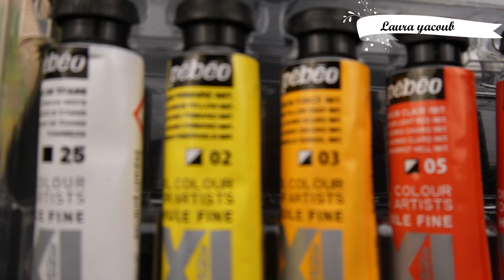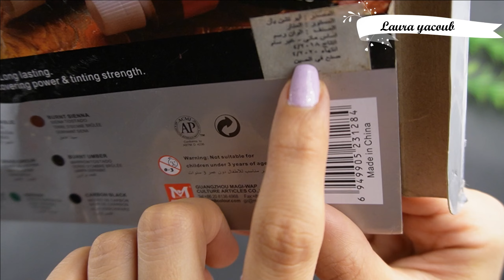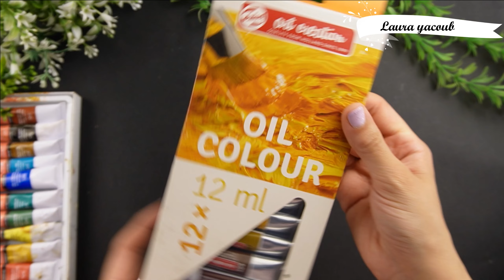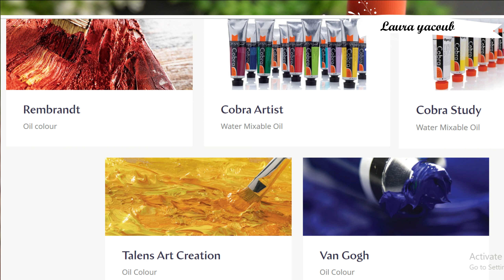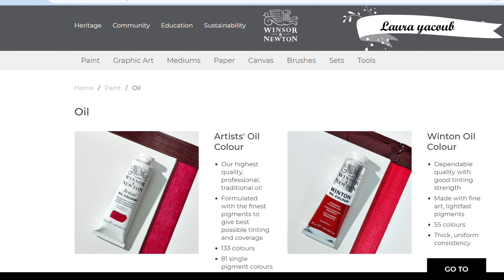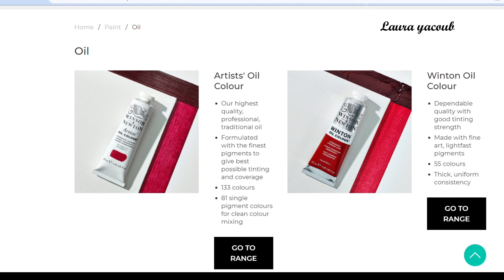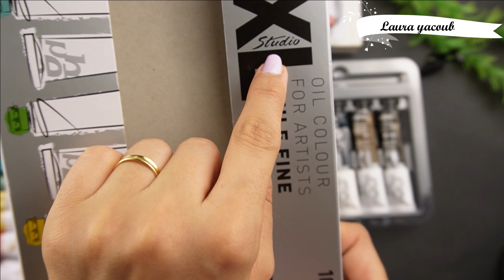ادوات الرسم بالالوان الزيت #1 انواع الالوان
ادوات الرسم بالالوان الزيتية رسم الالوان_الزيتية الوان زيت
الرسم بالالوان الزيتية للمبتدئين
انواع الالوان الزيت